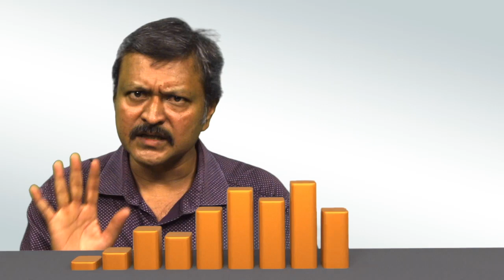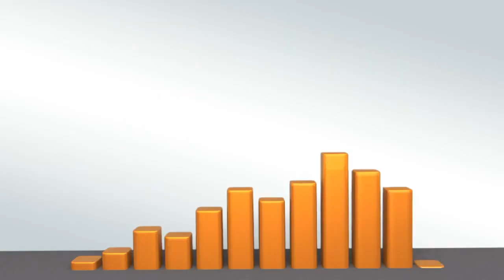Types of Mutual Funds. Liquid, and Equity Funds | లిక్విడ్ , డెట్ , ఈక్విటీ ఫండ్స్ అంటే ఏమిటి?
Awareness2A
I am Bonigala Solomon, AMFI Registered Mutual Fund Distributor for 44 AMC's.